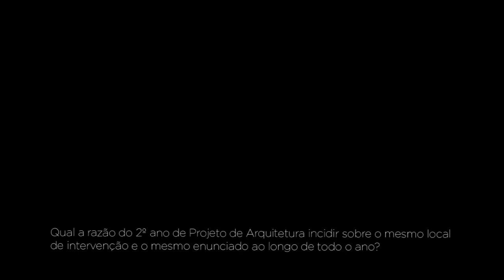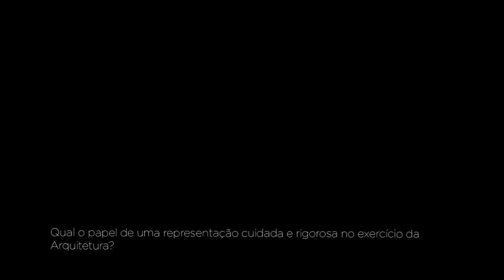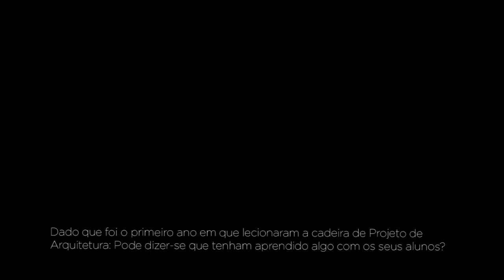5x5+5 | Inês Vieira da Silva e Miguel Vieira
Segunda entrevista do 5x5+5 aos professores de Projeto de Arquitetura II, Inês Vieira da Silva e Miguel Vieira.